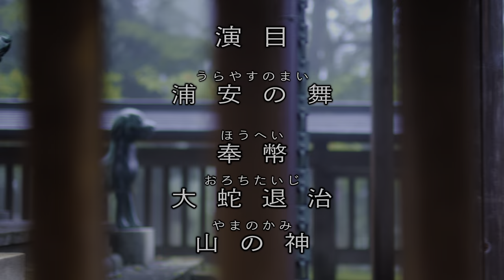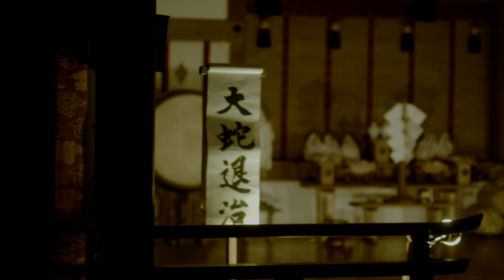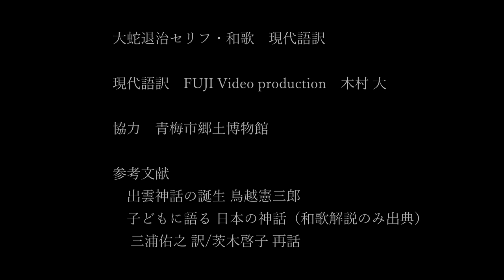[ 薪神楽 ] [ Live 収録one camera ] 東京都無形民俗文化財「武蔵御嶽神社 太々神楽」 6K HDR 24FPS DOLBY VISION Dolby Atmos 7.1.4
edgeブラウザでのHDR動画再生はHDR調整アプリなどでHDR調整を行うと色が変になることがあることが確認されています。
※大蛇退治のセリフ字幕があります。　日本語：「古文」　bpc：「現代語訳」
　2023.9.9 東京都青梅市御岳山の御岳山観光協会主催のレンゲショウマ祭りの最終日に
東京都無形民俗文化財に指定されている「武蔵御嶽神社 太々神楽」の特別公演、
「薪神楽」が執り行われました。
ノーカットですので、どうぞご楽座でご覧ください。
　（初めのあいさつは、浦安の舞 舞台裏の次に見られるように編集してあります）

　木村 大

[ 大蛇退治セリフ・和歌　現代語訳 ]
　現代語訳　木村 大
　協力　青梅市郷土博物館
　参考文献
　　出雲神話の誕生 鳥越憲三郎
　　子どもに語る 日本の神話（和歌解説のみ出典）
　　三浦佑之 訳 / 茨木啓子 再話

[ チャプター ]
00:00:00 タイトル
00:00:44 演目
00:00:58 浦安の舞 解説
00:02:19 [ 浦安の舞 ]
00:15:09 奉幣 解説
00:16:01 [ 奉幣 ]
00:25:09 大蛇退治 解説
00:28:00 [ 大蛇退治 ]
00:51:18 山の神 解説
00:54:23 [ 山の神 ]
00:58:03 浦安の舞 舞台裏（エンドクレジット）
00:58:54 初めのあいさつ
01:05:18 現代語訳クレジット

音声はYouTube用に5.1chへ変更しています。
最高画質エンコードでは、動画サイズが1.6Tになってしまい、やむなく、H.265 でエンコードを行い25.6Gへとかなりの圧縮を行いました。

[ 地上カメラ ]
　Blackmagic Pocket Cinema Camera 6K G2
[ レンズ ]
　SIGMA 50mm F1.4 DG HSM
[ Filter ]
　TILTA MIRAGE T-VND
　VAXIS ф95 1/4 Pearlaura
[ Gimbal ]
　DJI RS 3 Pro
[ Gimbal Support System ]
　TILTA FLOAT (GSS-T03)
[ 音響機材 ]
　PCM-D10
　Marantz Professional MPM-1000
　MXL V67G-HE
　Sennheiser MKE 600
　Focusrite Scarlett 18i20 Gen3
　ASUS FX506LH - i7G1650（ノートPC）
　Ableton Live Lite (DAW)